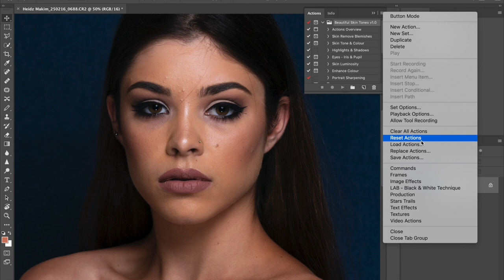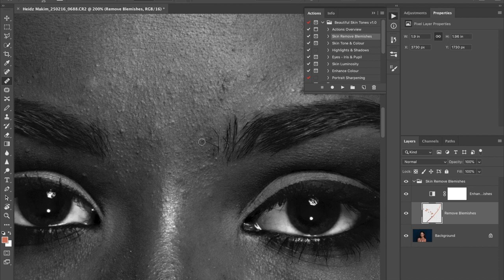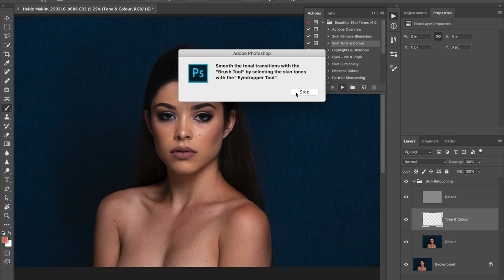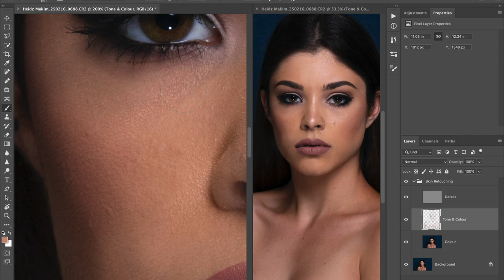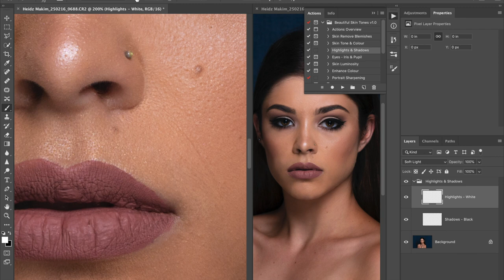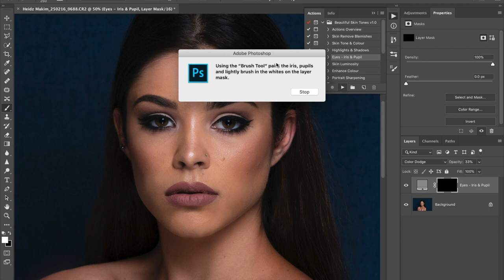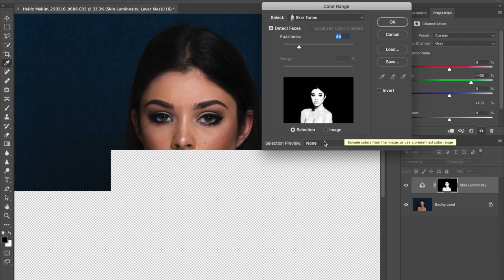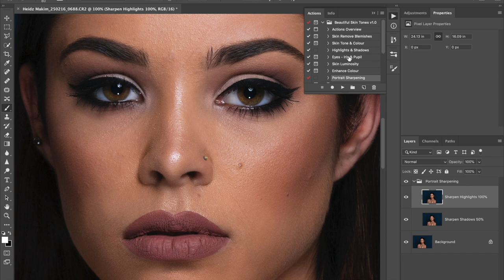Creating Beautiful Skin Tones in Photoshop CC 2019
These actions help create beautiful skin tones and they work best when used in order. Remember nothing comes for free… the more you use them the easier they get. Love you all ;)

Made in unison by award winning portrait photographer Doug Coleman and Photoshop Guru Murray Anderson-Clemence.

Remove blemishes pimples, stray hairs, some creases, etc with the “Healing Brush Tool. Make sure you leave beauty spots and freckles so the model looks like a real person.

00:55 Remove Blemishes
05:52 Skin Tone & Colour
11:18 Highlights & Shadows
15:09 Eyes - Iris & Pupils
18:24 Skin Luminosity
20:51 Portrait Sharpening